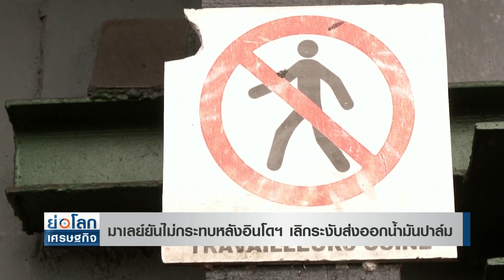มาเลย์ยันไม่กระทบหลังอินโดฯ เลิกระงับส่งออกน้ำมันปาล์ม l ย่อโลกเศรษฐกิจ 23 พ.ค.65